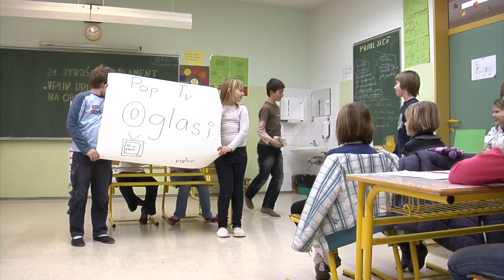Sola za radovedne 5. oddaja (februar 2011)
Mladinska izobraževalna oddaja Šola za radovedne nastaja v sklopu izbirnega predmeta Šolsko novinarstvo na Osnovni šoli II Murska Sobota.

V tokratni oddaji smo se osredotičili predvsem na debato. Gostili smo dva bivša učenca naše šole, ki obiskujeta Gimnazijo Franca Miklošiča Ljutomer, ki sta nam predstavila osnove debate in nas tako popeljala v letošnji mladinski i otroški parlament, katerega letošnja tema je "Vplivi medijev na mladostnike".

Odpravili pa smo se tudi na trening odbojkarskega kluba Panvita Galex iz Murske Sobote, ki v zadnjem času spada med najboljše odbojkarske klube v Sloveniji. Pogovarjali smo se z trenerjem, kapetanom, liberom in najboljšim igralcem sezone 2009. Več pa seveda v oddaji.

Voditelji oddaje so: Karolina Golob, Anja Lopert in Niko Horvat.
Mentorja: Marko Wolf in Anita Borovič
Tehnična izvedba: Studio Wolf & PNV Group

Februar 2011